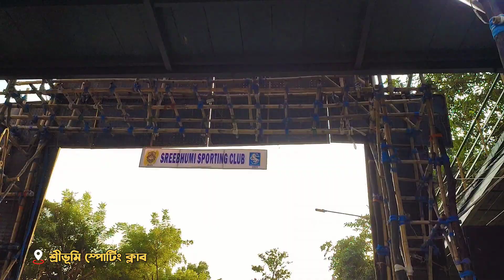Shreebhumi Durga Puja 2023 | Shreebhumi Durga Puja 2023 theme | Sreebhumi durga thakur 2023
Get ready for an unforgettable experience as we reveal the grandeur of Shreebhumi Durga Puja 2023. In this video, we take you on a mesmerizing journey through one of the most spectacular celebrations of the year. From the captivating decorations to the vibrant traditions, we'll showcase it all. Join us in celebrating the essence of Shreebhumi Durga Puja 2023 like never before!

Video Query :
sreebhumi durga thakur 2023
sreebhumi durga puja pandal theme 2023
sreebhumi 2023
kalyani iti more durga puja 2023
sreebhumi durga puja 2023 opening date

Shreebhumi Durga Puja 2023
Durga Puja Festival
Grand Celebration
Cultural Heritage
Bengali Traditions
Spectacular Decorations
Festival Highlights
Must-See Event
Community Celebration
Shreebhumi Pandal
Shreebhumi Durga Puja Vlog
Shreebhumi Pujo Experience
Durga Puja Tour
Best of Shreebhumi Durga Puja
Shreebhumi Durga Puja 2023 Review
Shreebhumi Pandal Visit
Captivating Durga Puja Moments
Shreebhumi Durga Puja Documentary
Festive Joy at Shreebhumi
Local Traditions at Shreebhumi Durga Puja
Shreebhumi Durga Puja Cultural Showcase
Vibrant Shreebhumi Celebrations
Shreebhumi Durga Puja Insights
Best Durga Puja Experience
Shreebhumi Durga Puja Must-See
Grandeur of Shreebhumi Durga Puja
Shreebhumi Durga Puja Event
Shreebhumi Pujo Spectacle
Shreebhumi Durga Puja Tradition
Shreebhumi Pandal Decorations
Shreebhumi Festival Highlights
Shreebhumi Durga Puja Unveiled
Celebrate Shreebhumi Durga Puja
Shreebhumi Durga Puja Fun
Shreebhumi Durga Puja Memories